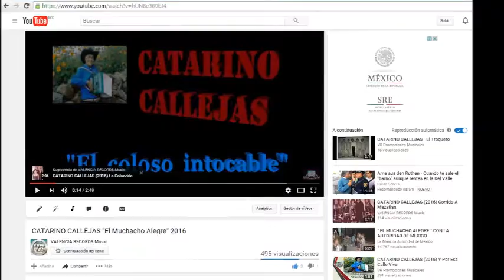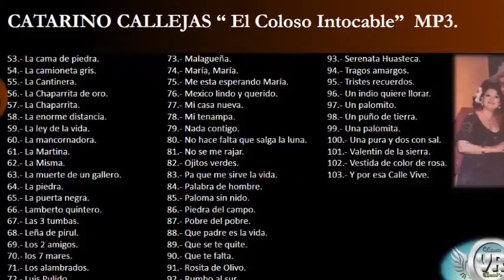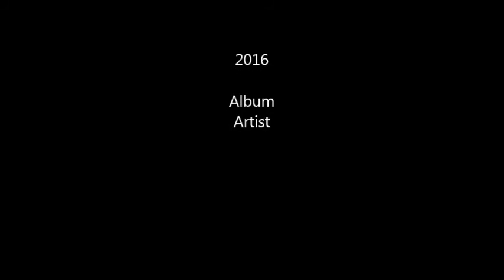CATARINO CALLEJAS Los Alambrados